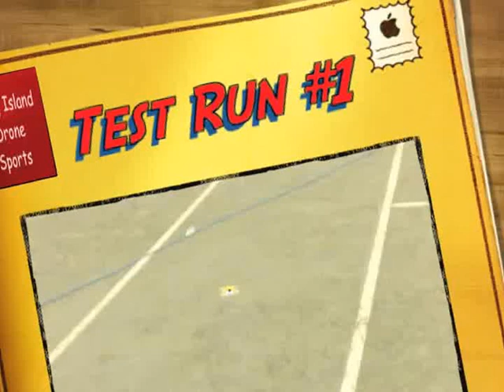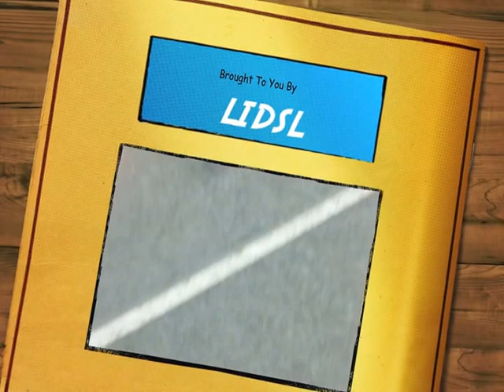Test Run 1 - Long Island Drone Sports League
Preparing for the official launch of LIDSL. For the latest updates, sign up & become member, visit us now